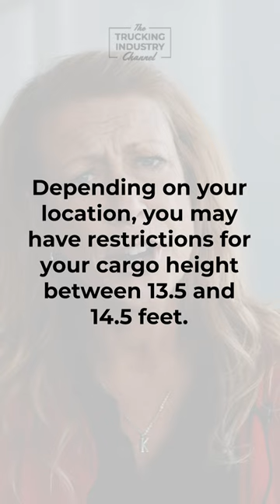What Is A Step-Deck Trailer?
🚛 Curious about step-deck trailers? Look no further! In this video, we dive into the world of step-deck trailers, explaining what they are and why they're essential in the world of transportation.

📋 Step-deck trailers, also known as drop-deck or lowboy trailers, are specialized transportation solutions with a unique design. Their lower deck and raised front section make them perfect for transporting tall or oversized cargo, such as heavy machinery, construction equipment, and more.

🛠️ Learn about the advantages of using step-deck trailers, including increased cargo height clearance, improved stability, and ease of loading and unloading. Discover the types of cargo commonly transported on these trailers and the industries that rely on them.

💡 Whether you're a trucking enthusiast, a professional driver, or simply curious about transportation technology, this video provides valuable insights into step-deck trailers.